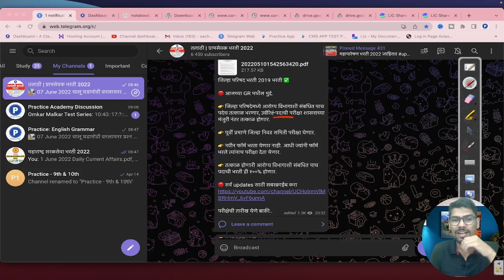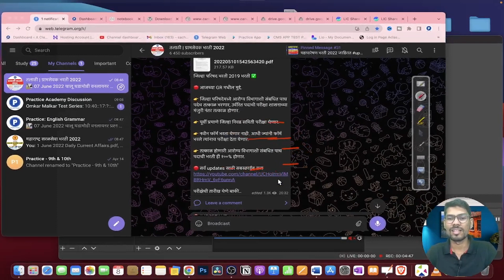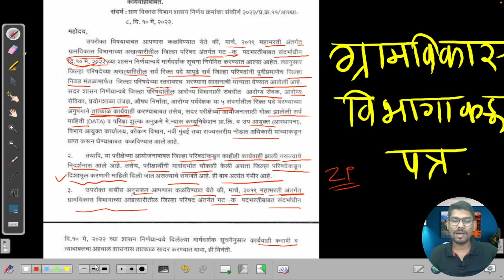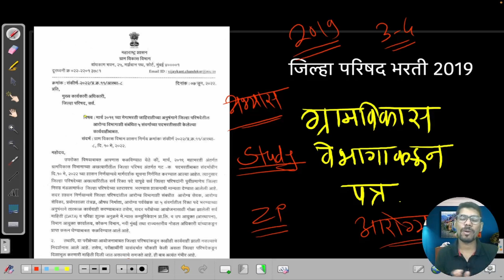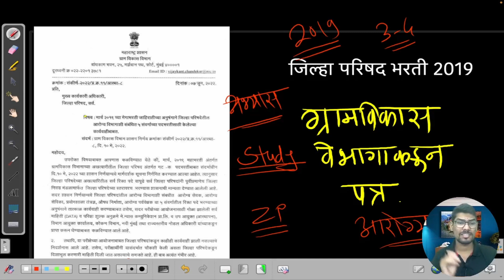Zilla parishad bharti 2019 | ग्रामविकास विभागाने पाठवले सर्व ZP ला पत्र | zp bharti 2022 exam date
✅ Free Study Notes & Test Series - Download Practice Exam Preparation App

bharti exam new GR
Saralseva
zp bharti 2019 maharashtra exam date
zp bharti